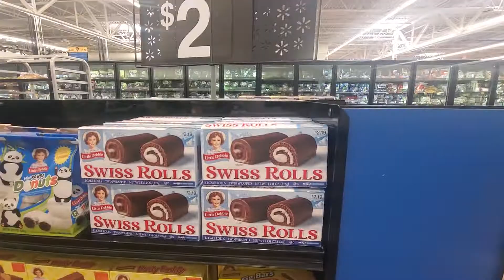Bixby Walmart Interior 2021 6/13